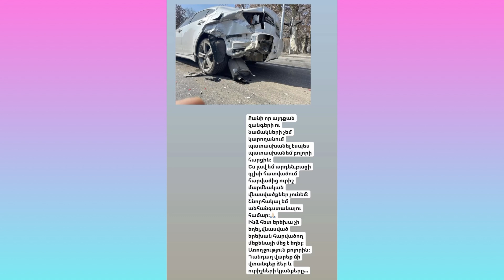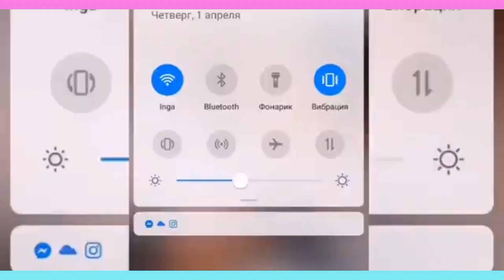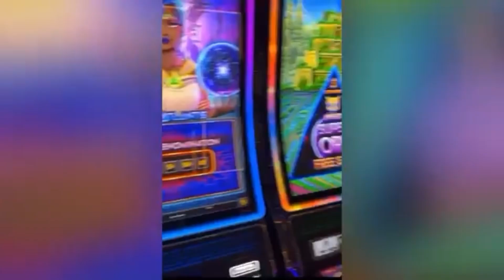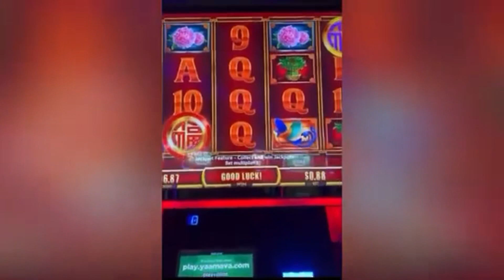Գոռ Եփրեմյանի և Օկսի Ավդալյանի՝ «ԱԼՄ»-ում փայլելու և «ադամանդ» ճանաչվելու մասին շաբաթվա ամփոփումը